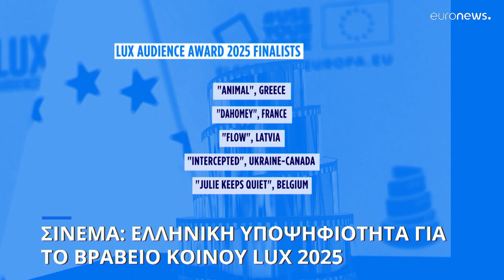Σινεμά: Η ταινία «Animal» της Σοφίας Εξάρχου διεκδικεί το βραβείο LUX Audience 2025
Το «Animal» εστιάζει στην τουριστική βιομηχανία ψυχαγωγίας και ιδιαίτερα στα δικαιώματα των εργαζομένων